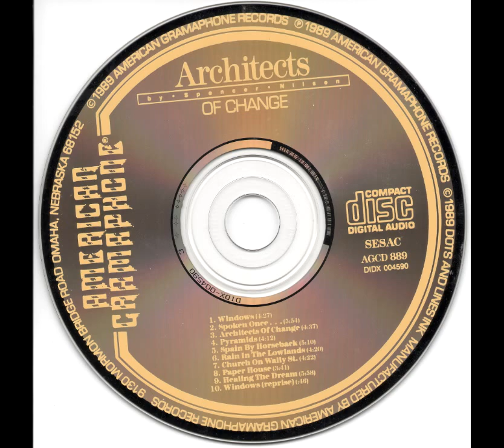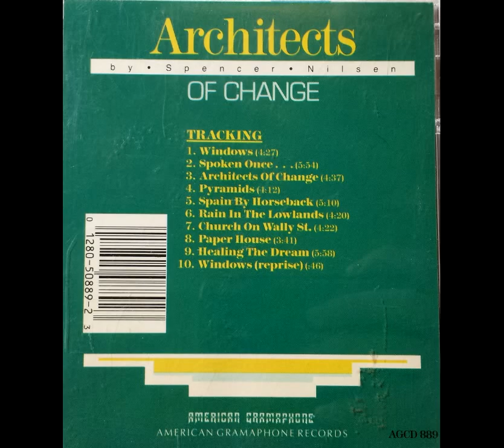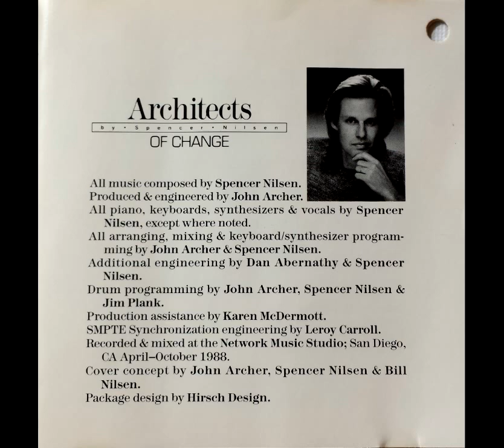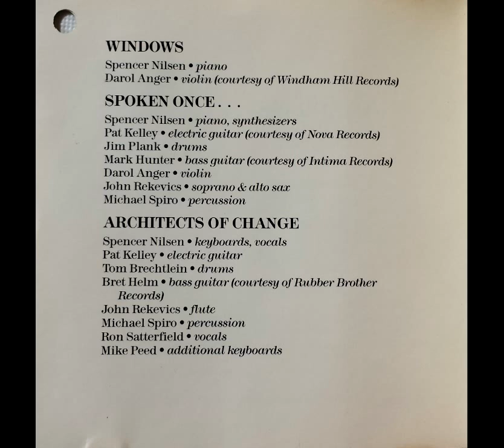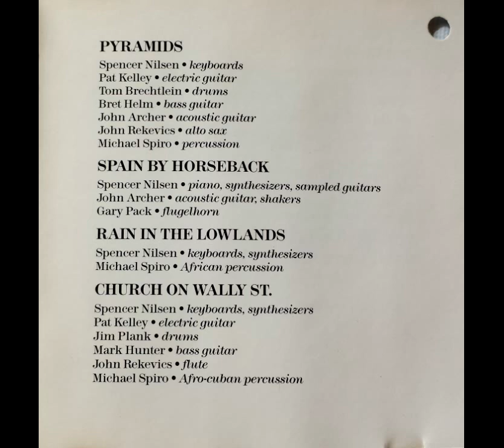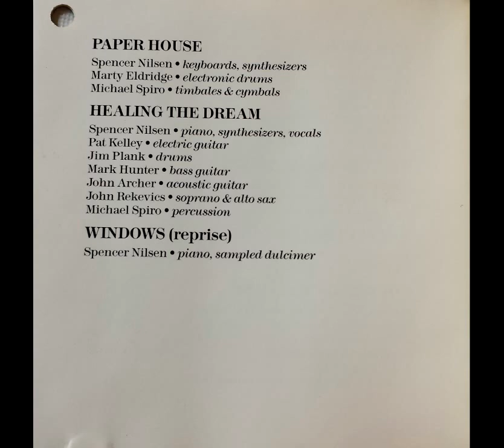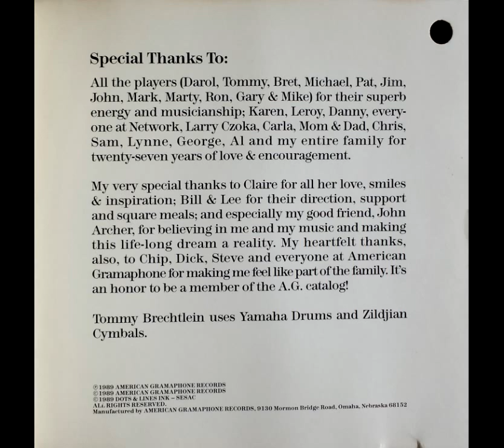Spencer Nilsen Architects of Change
Spencer Nilsen (born 1961) is a video game music composer. He is best known for his soundtracks to the Sega Mega-CD versions of Batman Returns, Ecco the Dolphin, Ecco: The Tides of Time, Jurassic Park, The Adventures of Batman and Robin and The Amazing Spider-Man vs. The Kingpin as well as the North American version of Sonic CD.

00:00 - Windows
04:25 - Spoken Once
10:20 - Architects Of Change
14:58 - Pyramids
19:11 - Spain By Horseback
24:23 - Rain In The Lowlands
28:44 - Church On Wally St.
33:07 - Paper House
36:49 - Healing The Dream
42:47 - Windows (reprise)